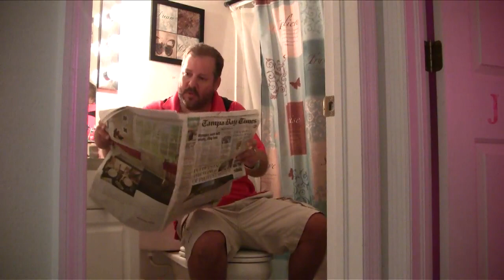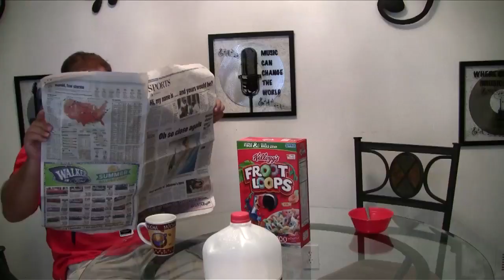Robert Davis says he's a Cincinnati Bearcat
Carrollwood Day RB Robert Davis, who is poised to become Hillsborough County's all-time leading rusher, says he is picking Cincinnati over eight other schools.